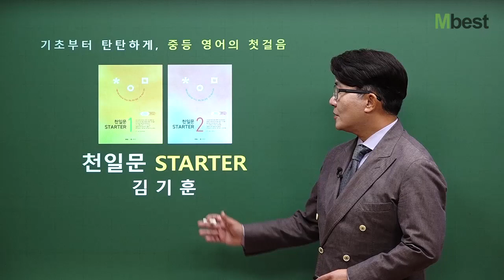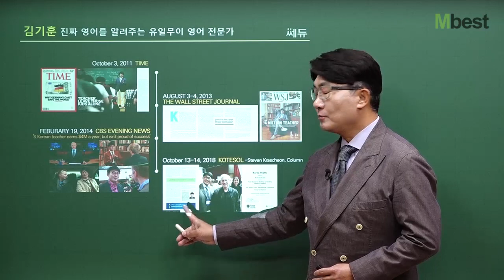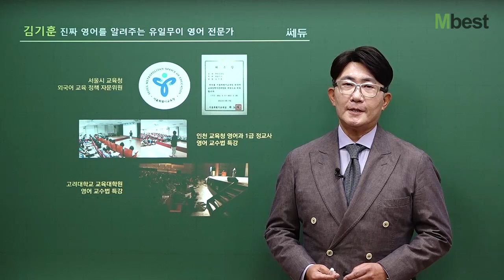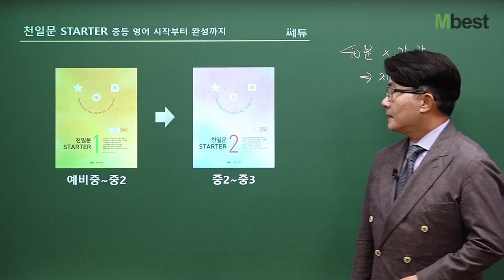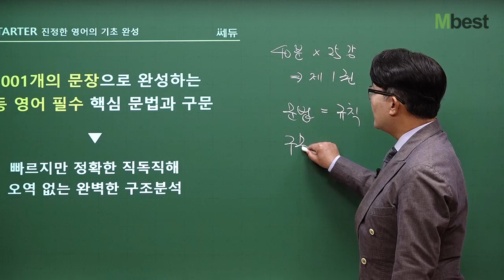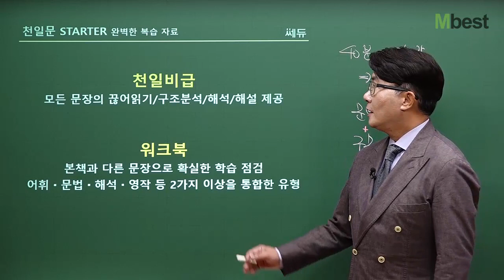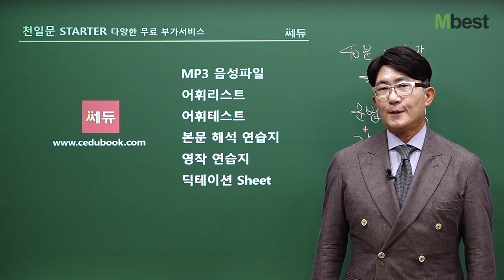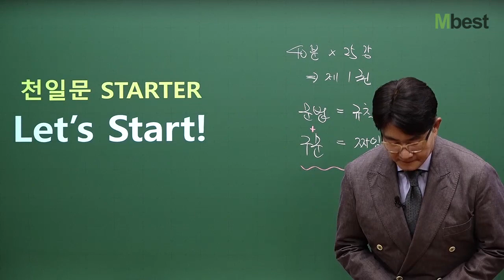천일문 STARTER 오리엔테이션(엠베스트 김기훈 선생님)_중등 영어 필수 문법과 구문을 한번에!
수능 영어 1등급의 기본을 다지는 중요한 첫걸음, 중등영어!
★중등영어도 구문 학습의 최강자 천일문과 함께, 진정한 영어 전문가 김기훈 선생님과 함께★

중등 눈높이에 꼭 맞춘 내용으로 중등 필수 문법과 구문을 한 번에 확립할 수 있는 쎄듀의 신간 [천일문 STARTER 1,2]를 김기훈 선생님의 친절하고 명쾌한 강의와 함께해보세요! 영어를 읽는 눈이 쑥쑥 자랄거에요~

마지막으로 쎄듀런으로 학습한 구문을 끊어읽기, 구조분석, 스크램블, 영작 4가지 유형으로 복습하면 학습 효과가 두 배!!!

공부를 시작하기 전, [천일문 STARTER]는 어떻게 공부하면 될지 김기훈 선생님의 오리엔테이션부터 들어볼까요~? (✿˵•́ᴗ•̀˵)

+) 엠베스트에서 천일문 STARTER 1을 수강중이거나 수강완료한 수강생이라면 [천일문 STARTER 1 강좌평 작성 이벤트]에도 참여해보세요. ⸜(*ˊᗜˋ*)⸝
강좌평을 작성한 수강생중 선발된 23명에게는 해피머니 문화상품권을 드립니다!
그 중 TOP3 최우수 강좌평에 선정되면 [중등 천일문 GRAMMAR]시리즈 중 희망 교재 1권 추가 증정까지!
‣참여 기간: 23.01.09~01.27
‣당첨 발표: 23.01.31